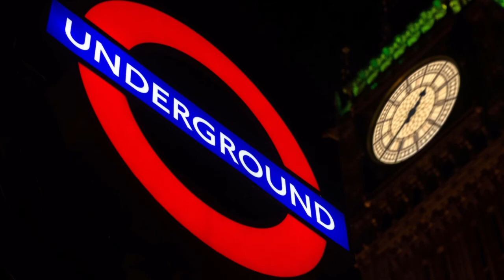SOPHISTICATED BLUE-JEAN Holy yogie Rock&Roll-Garageband